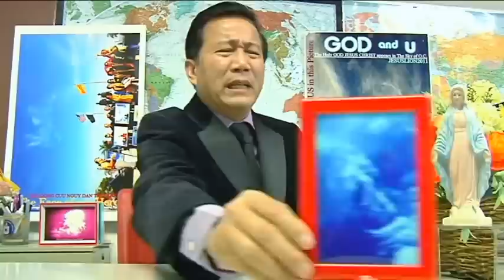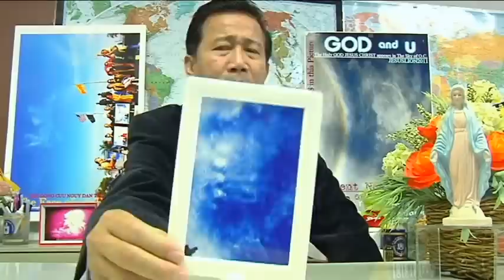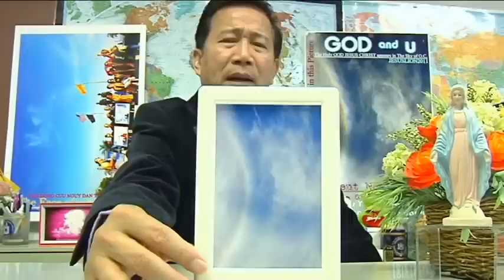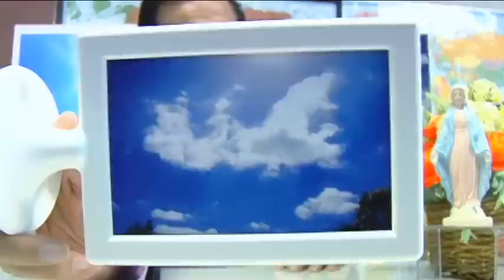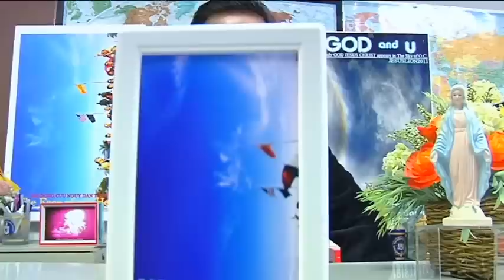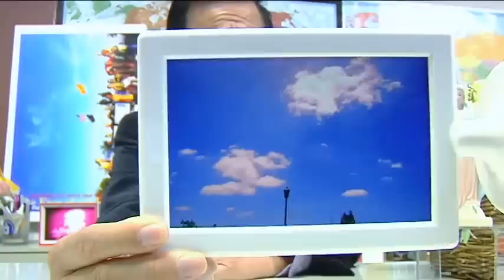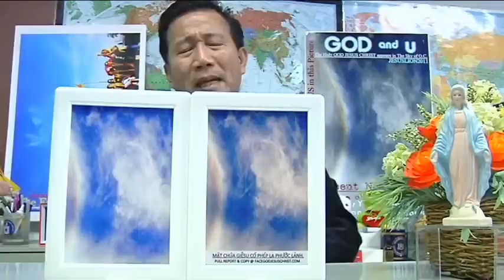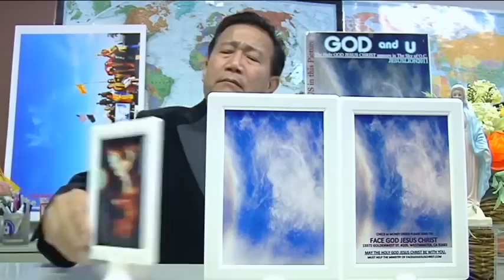Cộng sản ngu chết mẹ, Tàu cộng sẻ bị Trời tiêu diệt.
Vu quang thuan, Phạm Thành cộng đồng mạng đéo biết gì cả...